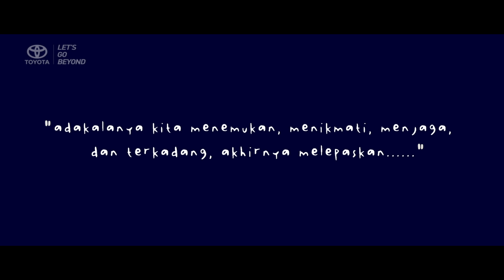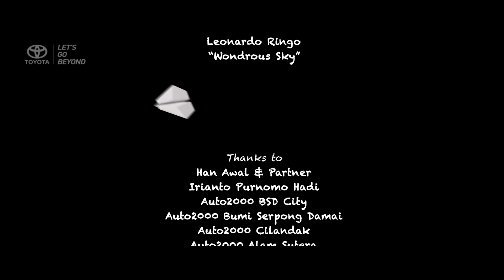Nanti Kita Cerita Tentang Hari Ini The Series - NKCTHI Eps 03 (End)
Ungkapan perasaan Satria membuat Awan berusaha meyakinkan diri tentang hal yang benar-benar dia inginkan. Kedewasaannya berujung pada tujuan-tujuan yang lebih mapan, karena hidup akan terus bergerak.

Sanggupkah Awan dan Satria menggapai mimpi bersama?

Ikuti akhir perjalanan mereka pada Episode Ketiga NKCTHI, persembahan Toyota Indonesia dan Visinema.

Kuis CeritaToyotaHariIni (CLOSED)

1. Keikutsertaan semua peserta dalam lomba ini tidak dipungut biaya.
2. Lomba terbuka untuk umum. Pihak yang berhak ikut kompetisi ini (selanjutnya disebut “peserta”) adalah WNI yang bertempat tinggal di wilayah Republik Indonesia dan memiliki kartu identitas diri yang masih berlaku (dibuktikan dengan kepemilikan KTP, Paspor, atau SIM).
3. Lomba ini tidak berlaku untuk karyawan dari Toyota, dealer Toyota, partner Toyota, dan agency Toyota.
4. Pihak Toyota berhak mendiskualifikasi peserta dan/atau pemenang yang menurut Toyota Indonesia tidak memenuhi dan/atau melanggar syarat dan ketentuan dan/atau memposting jawaban yang mengandung unsur kekerasan, pornografi, dan SARA.
5. Dengan berpartisipasi pada kompetisi ini, peserta setuju dan mengikatkan diri pada syarat dan ketentuan ini berikut dengan perubahan – perubahannya di kemudian hari (jika ada).

Mekanisme (teknis):
1. Tonton videonya
3. Peserta wajib Follow Instagram @toyotaid, Like Facebook Fanpage ToyotaID, dan Follow Twitter @ToyotaID
4. Peserta wajib menjawab pertanyaan dengan menggunakan hashtag
5. Lengkapi jawaban dengan menyertakan link profile Instagram, Facebook, Twitter.
6. Peserta tidak boleh mengedit jawaban yang sudah diposting.
7. Kuis ini berlangsung di Youtube channel Toyota Indonesia dalam 3 periode, yang dimulai tanggal 27 Oktober – 15 November 2019.

● Periode 1: 27 Oktober – 2 November 2019
● Periode 2: 3 November - 8 November 2019
● Periode 3: 10 November - 15 November 2019

Mekanisme Hadiah dan Pemenang:

Akan dipilih 10 pemenang yang berhak mendapatkan Voucher Gramedia senilai Rp300.000 dan Grand Prize Iphone XS di akhir periode.
● Pemilihan pemenang dilakukan oleh Toyota Indonesia dan keputusannya tidak dapat diganggu gugat.
● Pemenang akan dipilih berdasarkan Ketepatan Jawaban dan Kelengkapan Syarat dan Ketentuan.
● Pemenang akan diumumkan melalui Youtube channel Toyota Indonesia.
● Untuk keperluan verifikasi, Pemenang harus menyiapkan kartu identitas (Fotocopy KTP/SIM) yang sah dan masih berlaku.
● Pemenang yang tidak melakukan verifikasi data diri dalam jangka waktu 2 (dua) minggu setelah pengumuman, akan dinyatakan gugur.
● Toyota Indonesia berhak membatalkan dan mencabut status Pemenang, apabila terbukti melanggar Syarat dan Ketentuan. Selanjutnya Toyota Indonesia akan menentukan Peserta lain yang berhak menjadi Pemenang.